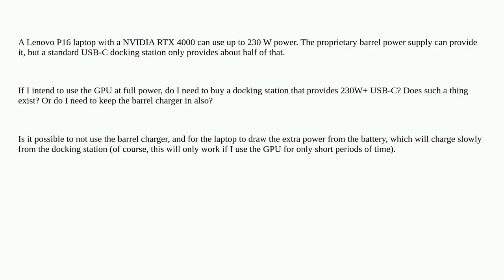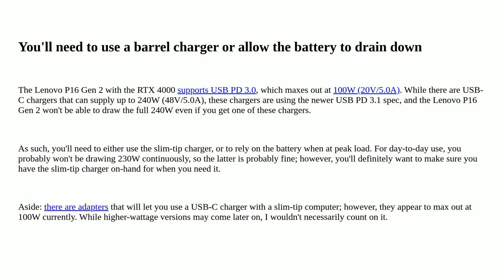Hardwarerecs: How to run a 230W laptop + GPU from a USB-C docking station?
How to run a 230W laptop + GPU from a USB-C docking station?

A special thanks goes out to the community

  power docking-stations power-supply graphics-cards usb-c